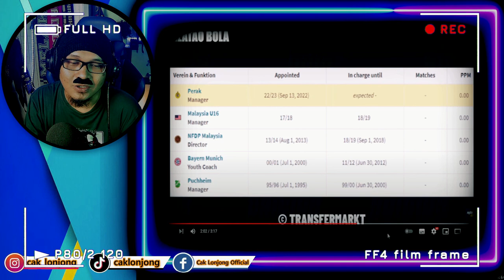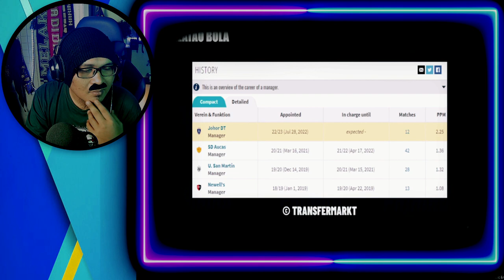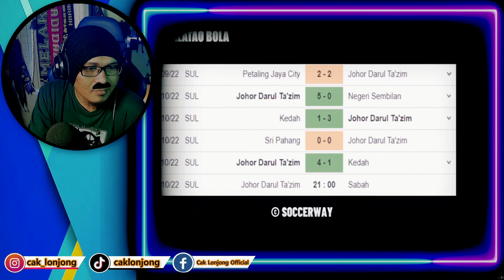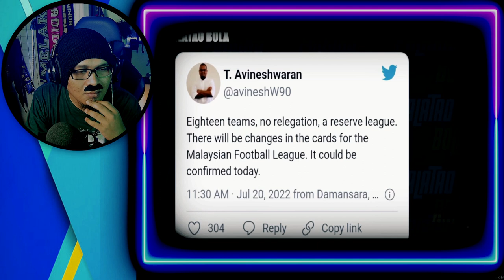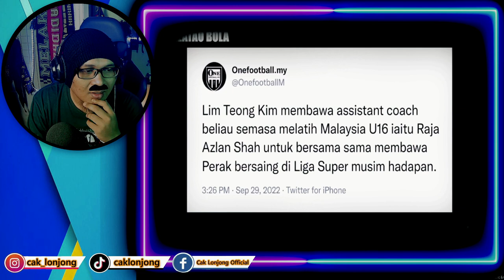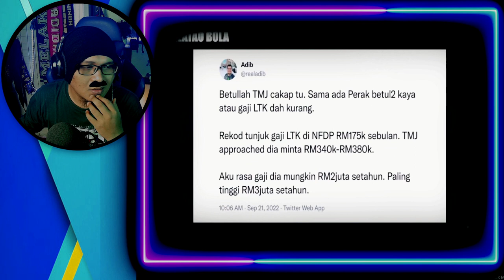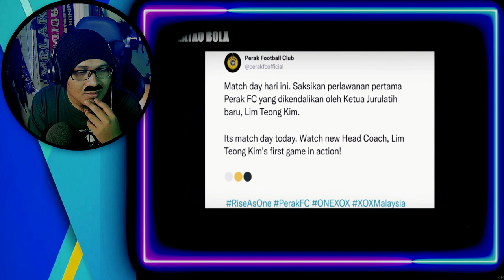WAH LIGA MALAYSIA SEMAKIN PADU‼️ KITA TENGOK MUSIM 2023 ATAS PADANG MACAM MANA⁉️ | Cak Lonjong